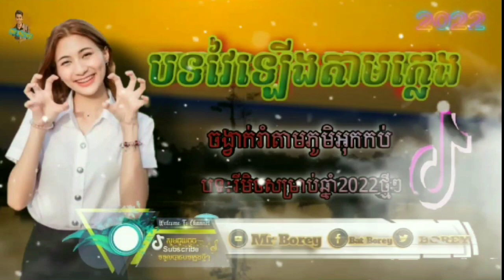បទវៃឡើងតាមភ្លេង👺🎼(Rimex Lbi in Tik Tok 2023⛩️🎼🤍rimex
ស្វាគមន៍ជាខ្ញុំបាទMr Borey ❤️ជួយជាវម្នាក់មួយដើម្បីទទួលបានបទថ្មីៗពីខ្ញុំបាទ🤍🙏❤️